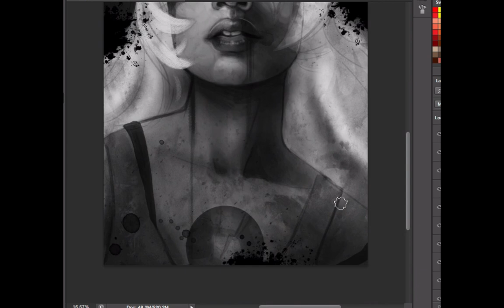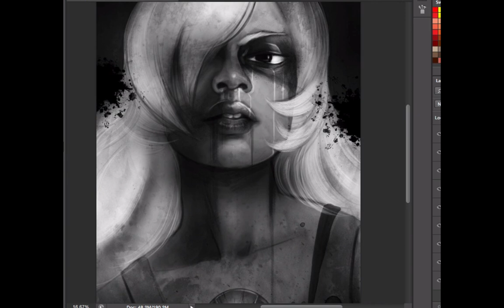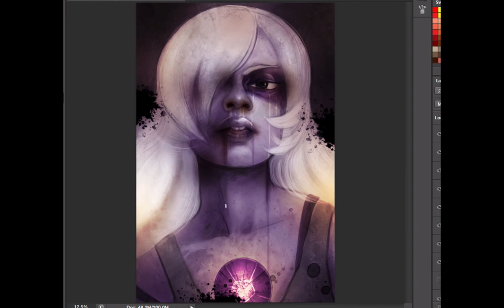Steven Universe Amethyst SpeedPaint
I really love the Steven Universe series, and I have not created enough art of Amethyst. I thought it would be a fun series to draw the crystal gems as if they had been captured by Yellow Diamond.

There are a ton of other Steven Universe paintings I have done so please check them out!

♥ Tools Used:

Wacom Cintiq 21 UX
Adobe Photoshop CS6 (Drawing)
ScreenFlow (Recording)
Adobe Premier (Editing)

The audio featured in this video is “Interlude - In Anxious Shadows” (by Kai Engel)